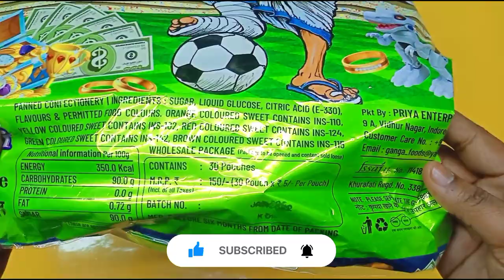KHURAFATI KHELA HOBE 🥭fruit balls Surprise Gifts Inisde 🤩 | Snackiya